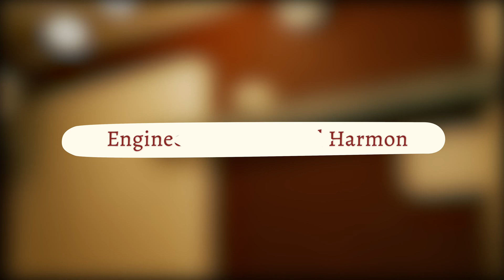The Swingin’ Bridges - “I’ll See You In My Dreams”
Performed by The Swingin' Bridges

Gray Gafarov // Violin
Giò Albanese // Accordion
Bruno Peterson // Guitar
Zach Bridges // Bass

Recorded live to 2-track tape at Wachusett Recording
Engineered by Michael Harmon
Shot & Edited By Harry McCarthy Giles